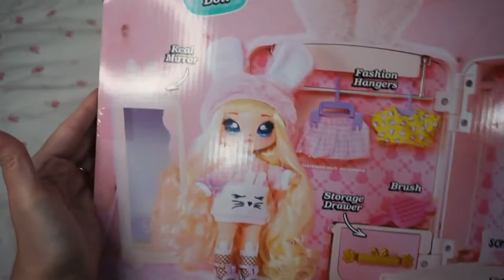NaNaNa Surprise Backpack Bedroom Unboxing! (ASMR Edition!)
That's right! No talking, no music! Just getting this cute Nanana Backpack Bedroom out of the packaging and taking a look inside! Check out this special, limited edition doll & set to crinkling, cutting and more! Enjoy~